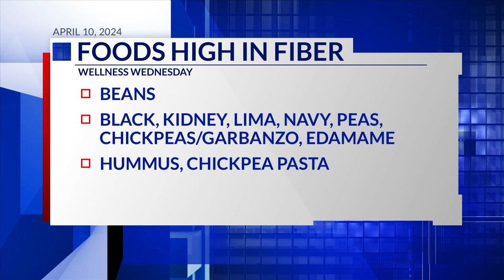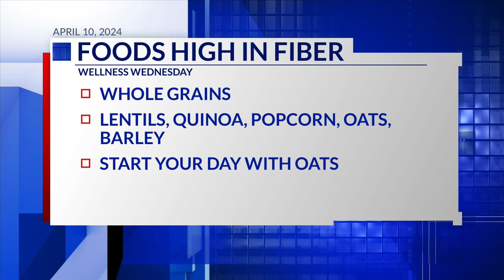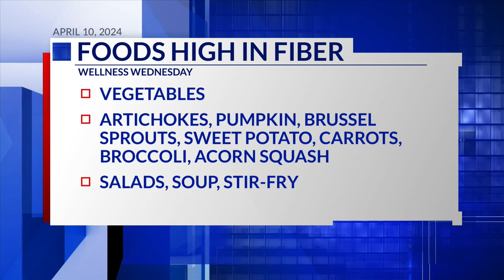Wellness Wednesday: Foods High In Fiber